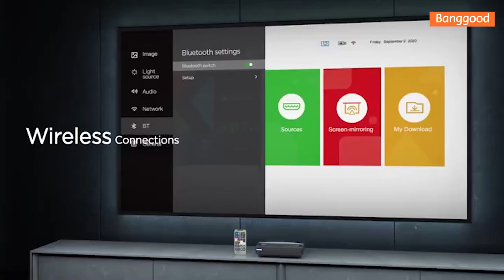BOMAKER 4K Laser Projector - Banggood New Tech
BOMAKER 4K Laser Projector 2500 ANSI Lumens Ultra Short Throw Projector with HDR 10 3GB+32GB MEMC Home Theater Laser TV Beamer

Main Features：
86%+ NTSC Color Gamut. Achieve the Widest Color Gamut in the world；
Hear the Whole Picture with Dolby
0.25:1 Ultra Short Throw Enjoy a Bigger Image in a Smaller Space
HDR 10 with BT.2020
6500 Lumen Light Source 2500 ANSI Lumen Image Brightness

4K Resolution Every Picture Comes to Life